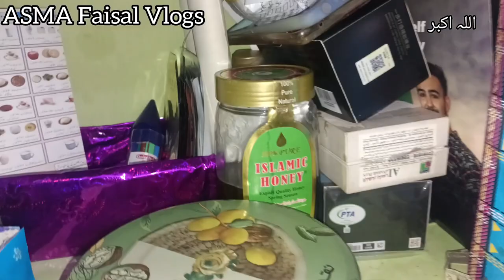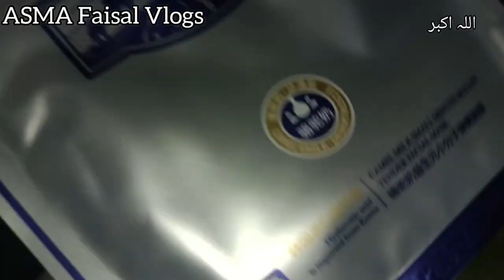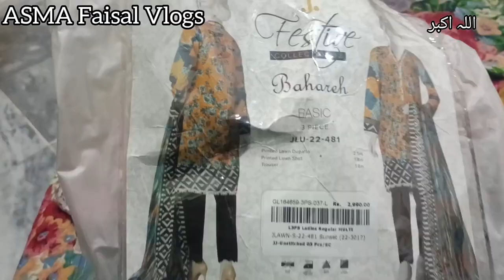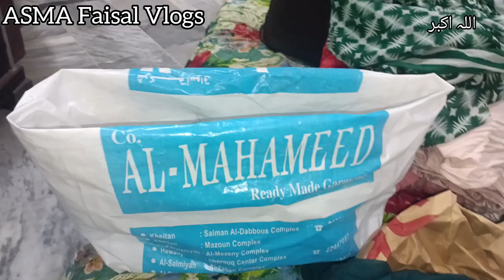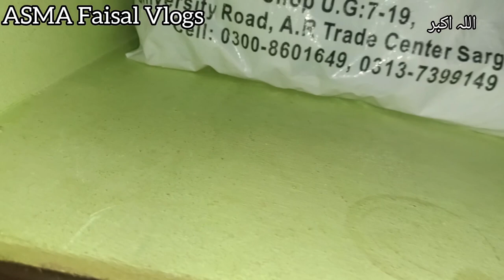Small Wardrobe Organization Hacks | Space & Money Saving Wardrobe Ideas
es video mae choti si tips aur ideas hn almari set aur orgnaiz karny ki. choti almari ko kis tra aap set kar k zeyada space bna sakty hn. ASMA Faisal Vlogs
wardrobe tour

wardrobe organisation ideas

closet organization

cupboard organization

mohabbat satrangi hai episode 46
 wardrobe organization
DIY cardboard box
Asma Faisal Vlogs
reuse wardrobe tips
organization hacks and ideas
 small wardrobe organization
 choti si almirah ko kaise organize karein
closet organization ideas
closet organization
home organization
wardrobe organization
small closet organization
wardrobe organisation ideas
kitchen organization ideas
space saving organization ideas
best closet organization ideas
ideas organization
wardrobe organisation
organization tips and tricks
cupboard organization
kitchen organization ideas
small closet organization ideas
wardrobe organization ideas
cupboard organization hacks
cupboard organization ideas